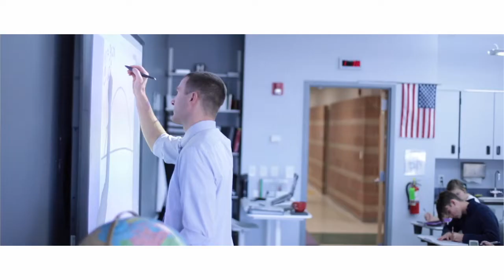Inside and Out, Episode 3: Problem Solving Matters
In real life, memorization and information regurgitation won’t cut it. Education should be more than that, too. High school students need skills to think critically and be engaged so they can make an impact on the problems they encounter.